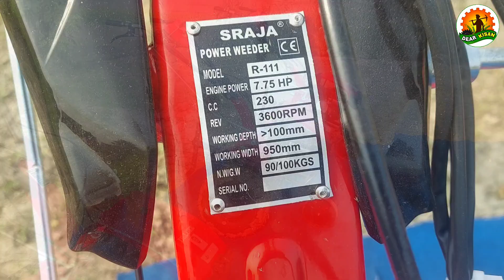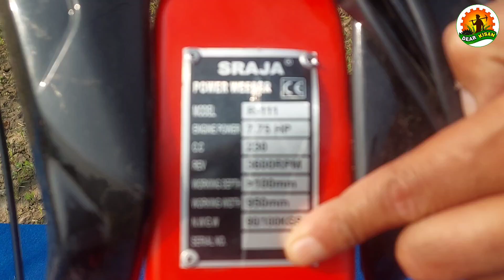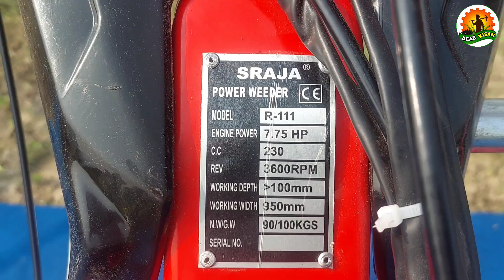पंजाब का टॉप पावर टिलर | ये है असली चीज | अब देखो ताकत | Raja Bhai Power Tiller Weeder 🔥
इस वीडियो में राजा इंटरप्राइजेज की तरफ से आने वाले पावर टिलर के बारे में पूरी जानकारी दी गई है। पावर टिलर की सभी विशेषताओं के बारे में पूरी विस्तार से जानकारी दी गई है। प्रैक्टिकल रूप से भी दिखाया गया है।

Es video me s raja power tiller weeder ki jankari di gyi hai. Power tiller weeder kheti me paryog hone wala mini tractor or mini rotavator ka kaam karta hai. Es video me power tiller weeder ki specification or practical review kiya gya hai. Power tiller weeder ka price bhi es video me btaya gya hai. Online bhi power tiller weeder mangwa sakte hain.

Raja Enterprises | S RAJA
Ahmadgarh ( Punjab )

Your Queries ✅
power tiller
power tiller cultivator
power tiller ka break kaise banaye
power tiller attachments
power tiller gadi
power tiller power tiller
power weeder
power weeder machine price
power weeder machine
power weeder attachments
power weeder tamil
power weeder trolley
power weeder 9hp
power weeder telugu
power weeder cultivator
power weeder price
power weeder 7hp
s raja power tiller
s raja power weeder
raja bhai power tiller
raja bhai power tiller 5.5 hp
raja bhai power tiller r750
raja bhai power tiller 2023 model
raja bhai power tiller price
raja bhai mini power tiller
raja bhai new power tiller
raja bhai ka new power tiller
raja bhai chotu power tiller
raja bhai ka naya power tiller
raja bhai power weeder
raja bhai power tiller machine
raja bhai power weeder machine
raja bhai ludhiana
raja bhai ahmedgarh
raja bhai spray machine
raja bhai brush cutter
reaper machine
power weeder machine
raja bhai ka power tiller
raja bhai ka power weeder
power tiller price
power weeder price
raja bhai power tiller review
raja bhai power weeder review
raja bhai power weeder price
raja bhai power tiller online
raja bhai rotavator
power weeder
power tiller
s111 power weeder
raja enterprises
new power weeder 2023
new power tiller 2023
raja enterprises power tiller
r777 power tiller
power tiller
raja bhai enterprises
sraja power weeder
raja enterprise
s raja
raja bhai
power weder
power tiller reaper
power bidar
power tiller tractor
raja power tiller
mini power tiller
पावर टिलर
dear kisan
power weeder attachments
r 777 power tiller
पावर वीडर
mini tractor
power reaper
9 hp power tiller
best power tiller 2023
mini rotavator
power tiller attachments
power tiller trolley
vst shakti 130 di power tiller
4 wheel power tiller
back rotary power tiller
best power tiller
brush cutter machine
chhota rotavator
kirloskar power tiller
kisankraft power tiller
mini rotavator price in india
new power tiller
pawar trailer
power weeder machine
raja 777
raja enterprises brush cutter
sraja power tiller
weeder power tiller
10 hp tractor
3 hp power tiller
7 hp power tiller
7hp power weeder
back rotary power tiller price
back rotary power weeder
bcs power tiller
bcs power weeder
best power weeder
best power weeder in india
cultivator machine
honda power tiller
mini cultivator machine
mini power trailer
mini rotavator machine
mini tiller machine
mini tractor price
new model power weeder
power cultivator
power dealer
power tiller 2023
power tiller cultivator
power tiller price
power tiller reaper price
power tiller with reaper
power tiller with trolley
power weeder 7hp
power weeder cultivator
power weeder trolley
raja agriculture machine
raja bhai enterprise
raja brush cutter
raja spray pump
raja tractor
rajabhai power tiller in
reaper machine
s raja enterprises
s raja power tiller 2023
tiller
tiller machine for agriculture
tiller tractor
vst power tiller
vst power tiller price
vst reaper machine
vst shakti 165 di power tiller
weeder agriculture
weeders
कृषि यंत्र
मशीन मशीन
राजा इंटरप्राइजेज
रीपर मशीन